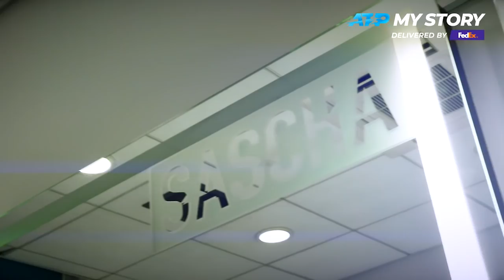My Story: Why Zverev's Life On Tour Is A Family Affair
Reigning Nitto ATP Finals champion Alexander Zverev explains the importance of having his family with him on the ATP Tour and how each member plays a vital role in his ATP My Story delivered by FedEx.